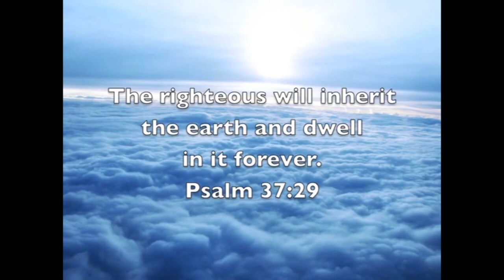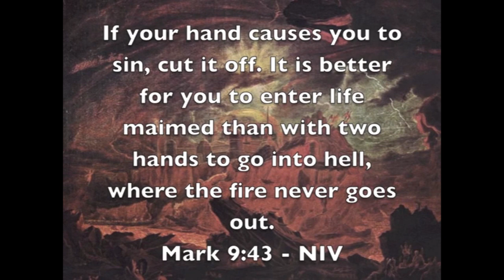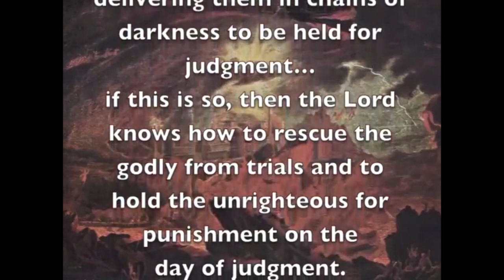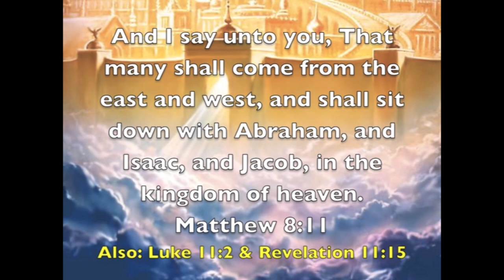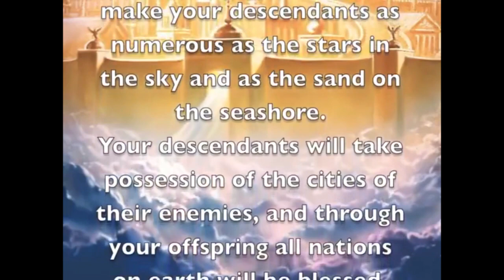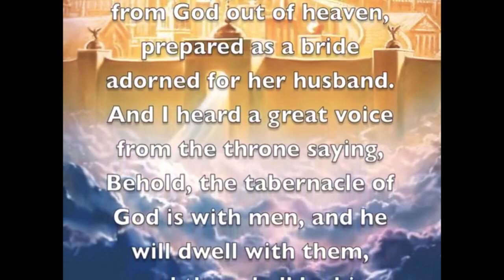Vĩnh cửu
thời gian vô hạn hoặc vô tận.